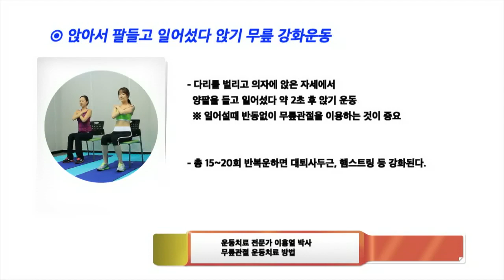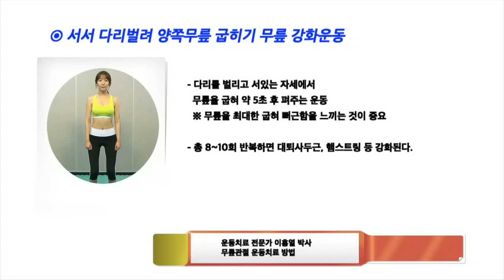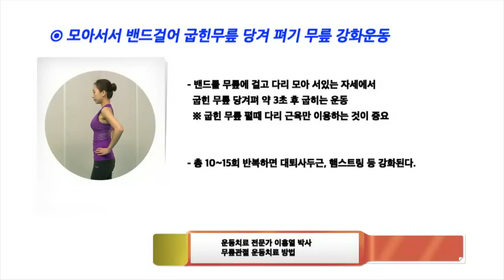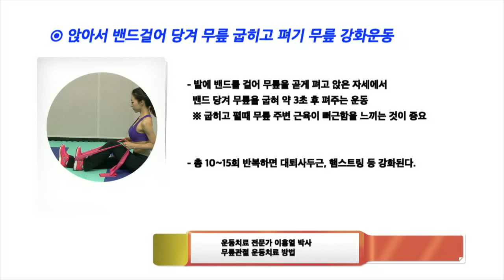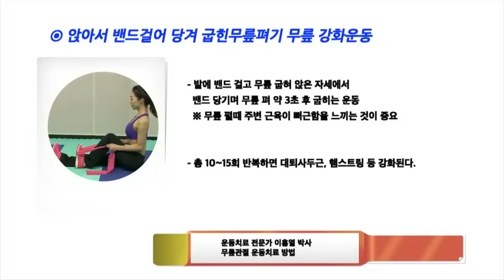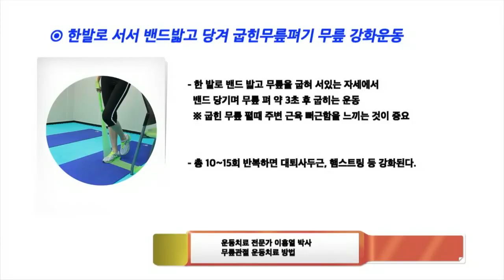[비수술 자가치료] 무릎관절 치료법 - 이홍열 김효석 박사의 비수술 관절치료 강좌 2편 #2